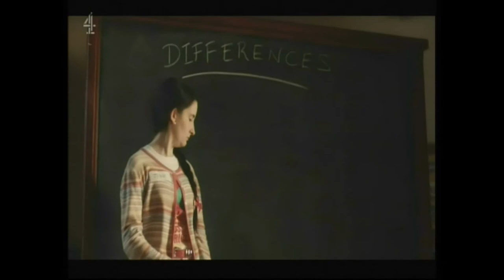Caoimhe Farren Derry Girls Legs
Caoimhe Farren flashing stocking tops on Derry Girls